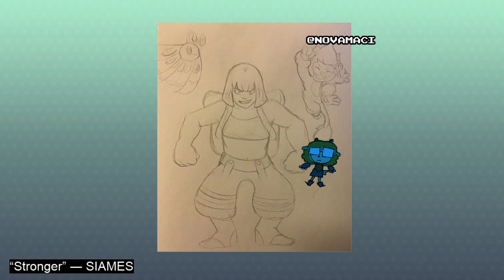FATE is a silly game